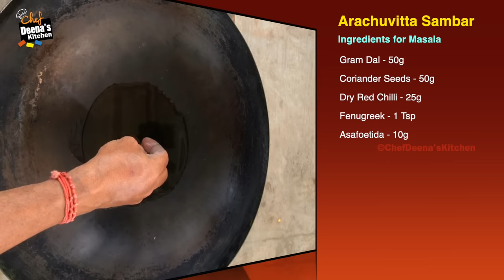சாம்பார் தான் சார் அதையும் இப்படி தான் செய்யணுமுன்னு ஒரு முறை இருக்கு |CDK 1519 |Chef Deenas Kitchen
Paramparika Catering Service
Mr. Sekar & Mr. Sabarinathan

Arachuvitta Sambar Masala

Gram Dal - 50g
Coriander Seeds - 50g
Dry Red Chilli - 25g
Fenugreek - 1 Tsp
Asafoetida - 10g
Ingredients
Boiled Toor Dal - 400g
Drum Stick - 1/2 Kg
Shallots - 1/4 Kg
Tomato - 200g
Tamarind - 50g
Turmeric Powder - 1 Tbsp
Jaggery - A Pinch